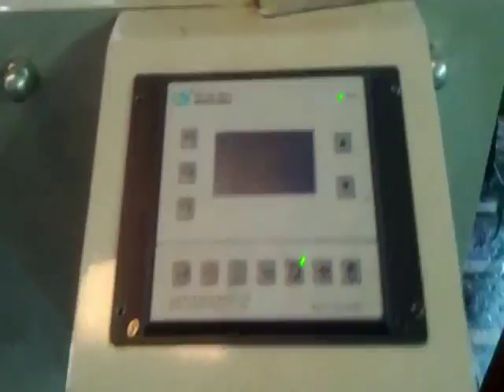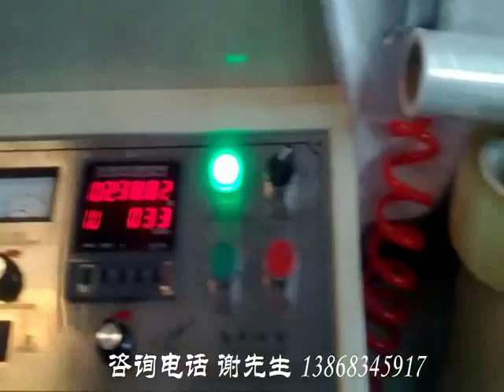Type 850 paper cup printing machine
Type 850 paper cup printing machine flexible version paper printing machine paper bowl printing mach-Ruian Jiansheng Packing Machinery Factory
Skype:z4zyxj